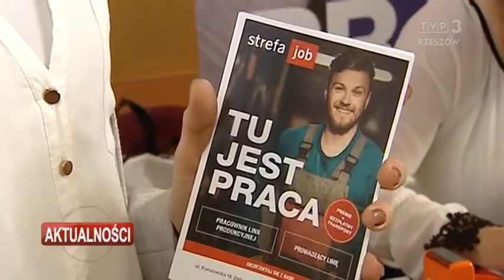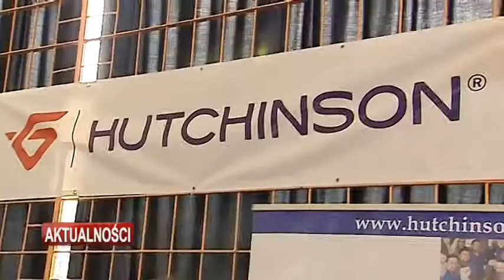250 ofert zatrudnienia na dębickich Targach Pracy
250 ofert zatrudnienia od ponad 50 firm z różnych branż na Targach Pracy w Dębicy. Najwięcej pracowników szukała firma Hutchinson Poland, która buduje fabrykę w podstrefie ekonomicznej w poddębickiej Zawadzie. Jednak w powiecie dębickim coraz więcej szukających zatrudnienia stawia wymagania i nie godzi się na najniższą pensję.